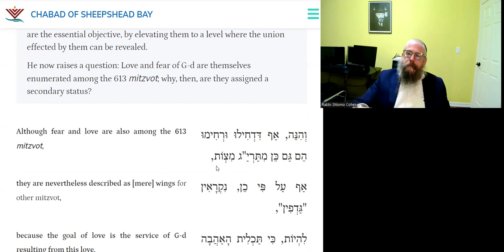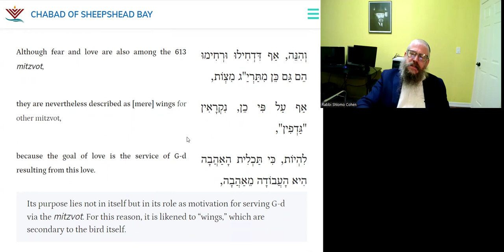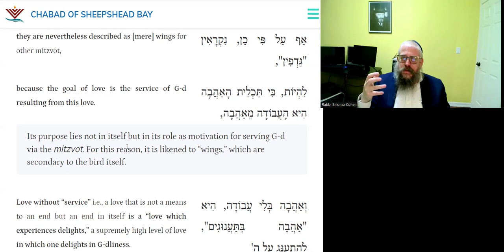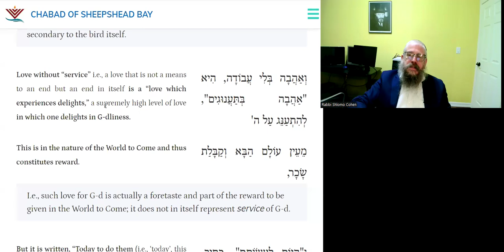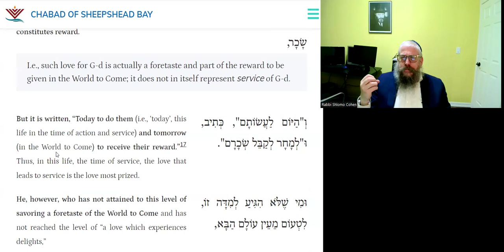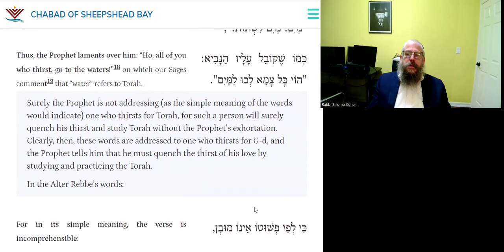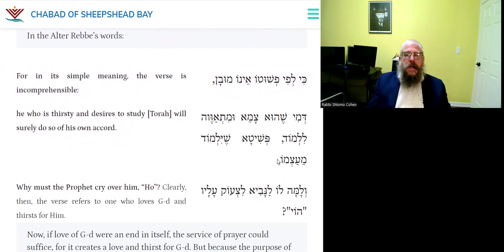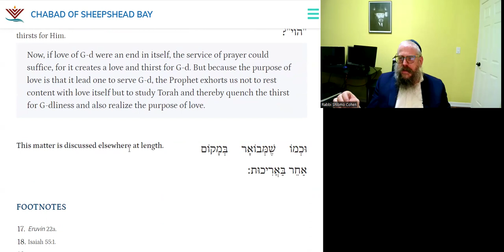Don't Cry I'm Thirsty, Just Drink The Water! | DAILY TANYA~139~ 9 Nissan -Likutei Amarim-Ch 40-5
Blessing for Blossoming Fruit Trees During month of Nissan

20 Minutes Daily Tanya class with Rabbi Shlomo Zalman Cohen
9 Nissan (Leap Year)
 ט ניסן (מעוברת)
Wednesday, April 17, 2024
ספר התניא - לקוטי אמרים פרק מ 5